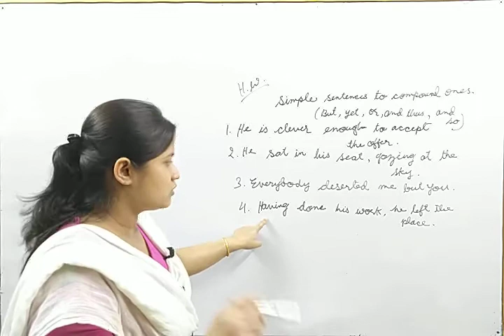English, home work